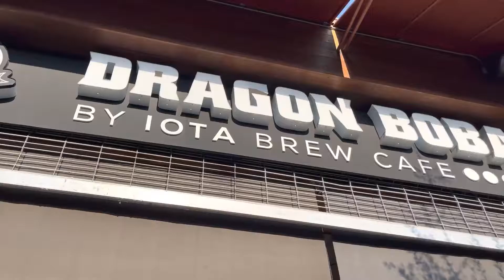Where We Goin' ”Dragon Boba” Best coffee shop in Korea Town♪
If you like donuts, then you have to try the BEST Mochi Donuts in Korea Town. They have many many gorgeous desserts 💛
We recommend trying the dragon boba 💛

Hide 's channel💘💛
Please join Hide on his adventures to explore the wonderful food and culture in California, USA.